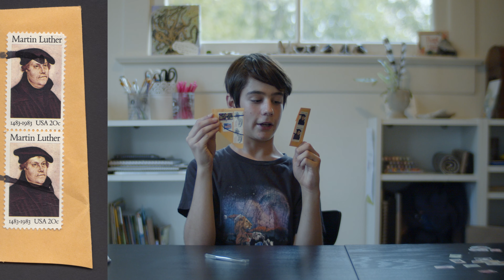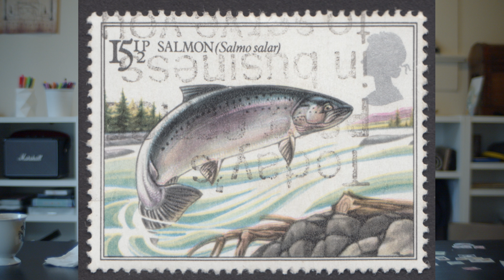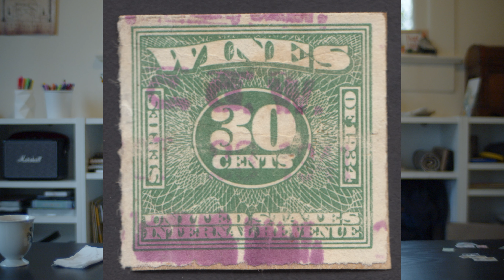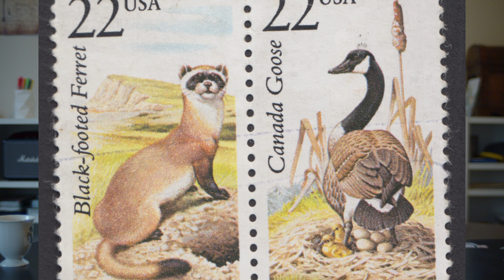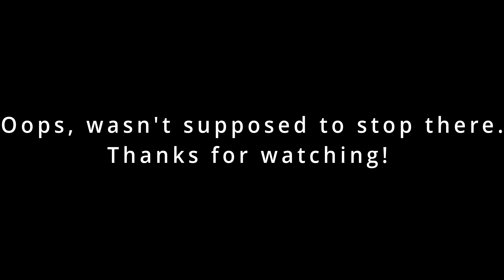A Memorial to My Grandpa in Stamps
My grandpa passed away more than a year ago on January 9th, 2022. I was very close to him, and he was a good grandpa. I meant to upload this video awhile ago, but forgot about and was reminded when his birthday came (October 12th, 1943). I recorded the video near then and started editing it, but I started working on this video. I finally have finished editing it, and I hope you like the end product!